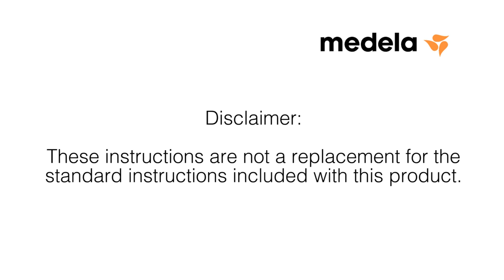Swing: Troubleshooting: Low or No Suction